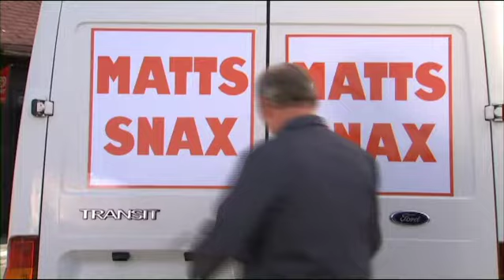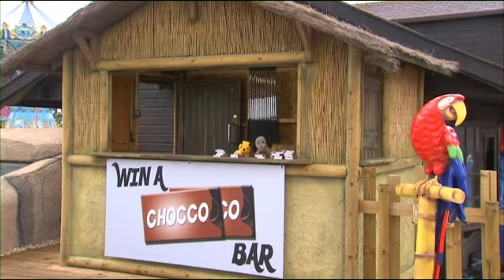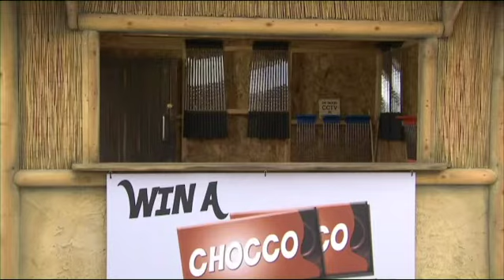Jungle Golf 🦍⛳️ - @TheSootyShowOfficial | fullepisode | TV Show for Kids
Sooty has an idea of how to attract customers to the jungle golf course so that Richard won't get fired by Mr Slater!